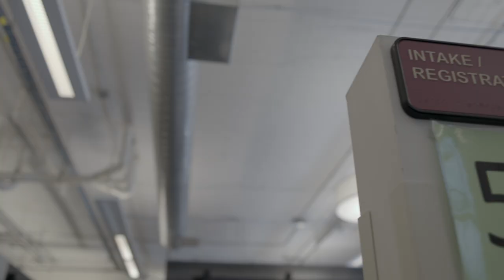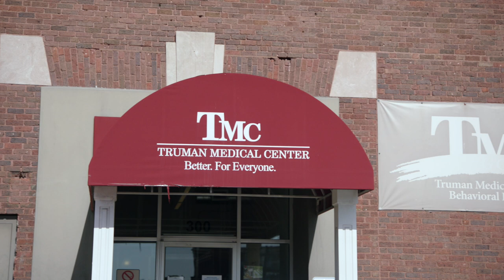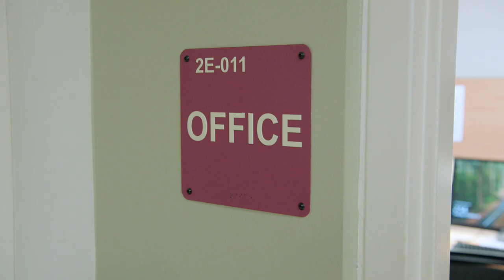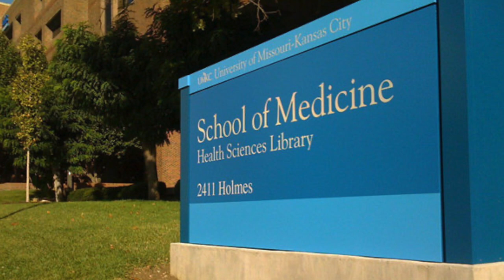UMKC-SOM Dept of Psychiatry Residency Training Program: A Virtual Overview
UMKC-SOM Dept of Psychiatry Residency Training Program

A Virtual Overview

Mission
The Department of Psychiatry addresses the psychiatric care needs of the Greater Kansas City Metro area, as well as the state of Missouri, through recruiting and maintaining a highly informed faculty capable of providing state-of-the-art clinical care. The Department of Psychiatry faculty is entrusted with the education and training of future psychiatrists and other mental health providers at the cutting edge of knowledge in this rapidly advancing field of Medicine. Through engaging in research and scholarly activity and being in constant touch with recent and influential advances in Psychiatric care, UMKC Department of Psychiatry faculty disseminates this knowledge to all practitioners in this region and assures an ever-improving quality of psychiatric care for all Missourians.

Vision
Community engagement is a priority of the Department of Psychiatry. The Department of Psychiatry is the preferred site of training in mental health for graduates of schools of health sciences in Missouri and surrounding states. The treatment, training, and research programs are innovative, evidence-based, and inclusive of all health care disciplines. The Department recognizes that there are different degrees of “evidence base”. Teaching will adhere to the highest level of “evidence bases” published in widely available and highly regarded peer-reviewed publications. These programs address the mental health needs of a culturally diverse population within the region.

Philosophy
The department believes that psychiatry is an integral part of the field of medicine and is committed to the BioPsychoSocial model of understanding psychiatric illnesses and proving care for patients. Psychiatry is an ever-evolving and expanding field. Only by maintaining a constant watchful eye on the advances in the field that the Department of Psychiatry at UMKC can fulfill its promise to the community of educating the best providers and treating patients with exemplary skill. The department seeks to draw upon the body of information and skills which have evolved over time that allows us to provide relief to all categories of suffering. These interventions range from the somatic to the psychological and from pharmacotherapy to psychotherapy. They include addressing such social factors as the family and the community. These interventions must also be sensitive to cultural, religious, socioeconomic, and ethnic diversity.

Objectives
To provide excellent psychiatric care to all patients in need of such care at the Center for Behavioral Medicine, and Truman Medical Center regardless of their ability to pay for this care.
To treat all patients with empathic respect for their right to safety, dignity, and confidentiality.
To teach medical students the necessary information and skills to be safe, effective, and empathic physicians.
To develop the knowledge base and skills of residents who have chosen a career path in psychiatry so that they can be safe, effective, and empathic psychiatrists that are capable of maintaining their excellence in the future through skills learned during their training at UMKC-Department of Psychiatry. Developing “scholarship” skills during the training as well as honing these skills as faculty will assure that the care and teaching provided remain at the cutting edge or even contribute new knowledge to the field of psychiatry.
To provide mental health professionals and fellow physicians in all fields with continuing education in the field of psychiatry.

Stephen P. Jarvis, M.D.
Interim Chair, Department of Psychiatry